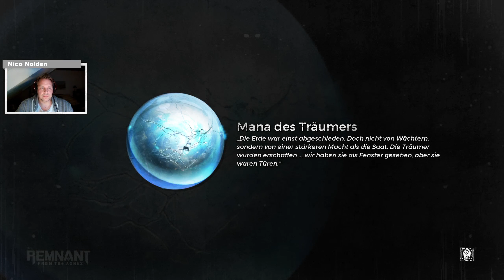Nolden's Lost Souls | Remnants from the Ashes 006 | Wollte bloß zur U-Bahn und nun starb der Händler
Remnants from the Ashes (Gunfire Games, Perfect World) 2019.

Die Endzeitvision von "Remnants from the Ashes" schickt die Spielenden in eine verwüstete irdische Welt. In einem Paralleluniversum haben die pflanzenartigen Magiewesen der "Saat" die Menschheit an den Rand ihrer Ausrottung gebracht. In Station 13 trifft die individualisierbare Hauptfigur auf Überlebende und ihre Geschichten. Gunfire Games gestaltete den eigenen Entwurf unter den knochen-berstend harten Spiele der Gattung "Souls" mit einem Schwerpunkt auf Feuerwaffen und als kooperative Erfahrung. Eine geschickte Technologie generiert aus Versatzstücken bei jedem Durchgang zufällige Spielareale.

Im Let's Play gehe ich nicht nur auf das Spiel selbst ein, während ich mir meinen Weg in diese Spielform bahne. Hin und wieder geht es auch um die Geschichte der Branche und dieser Spiele selbst, die auf "Dark Souls" bzw. den Vorgänger "Demon Souls" zurückgehen. Schlagt gern in den Kommentaren vor, wohin die Reise demnächst weitergehen soll.

Mein Name ist Nico Nolden, und ich bin Historiker für Public History an der Leibniz Universität Hannover. Einen wesentlichen Anteil meiner Arbeit machen digitale Spiele aus. Neben der wissenschaftlichen Arbeit daran bin ich in der historisch-politischen Bildung tätig und berate auch Games-Entwickler:innen. Einen Überblick zu meiner Arbeit findet ihr auf meiner Webseite:

Vor einigen Jahren habe ich den Arbeitskreis Geschichtswissenschaft und Digitale Spiele (AKGWDS) mitgegründet. Allesamt von digitalen Spielen begeistert, versammeln die Mitglieder dort die unterschiedlichsten Interessen an Geschichte in Games - zwischen Journalismus und Wissenschaft, Bildung und Games-Entwicklung.